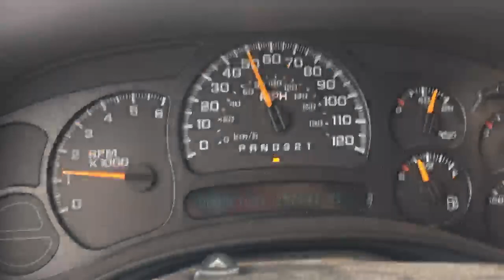Trap Phone Diaries: Day At Work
This was a day at work filmed on the homies trap phone. The quality is not the best, but you can't expect to much from a trap phone. Just a basic day at work with me and trying to make that money and make it in life. Hopefully this 90's quality video isn't to bad its just more content for you all and we thought it would be different and a change of content. FYI: ALL OUR VIDEOS WILL NOT LOOK THIS BAD XD.